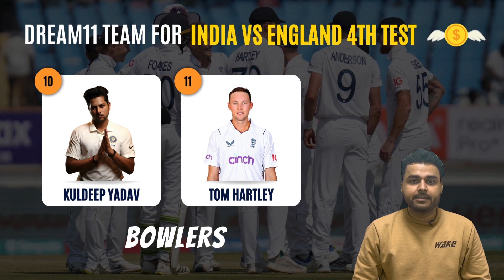IND vs ENG 2024, 4th Test: Match Prediction, Dream11 Team, Fantasy Tips & Pitch Report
England tour of India 2024, 4th Test

JSCA International Stadium Complex Pitch Report
IND vs ENG Dream11 Prediction Picks
IND vs ENG Dream11 Prediction Captain and Vice-Captain
IND vs ENG Dream11 Team for today’s match (Feb 23, 4:00 am GMT)

India and England are set to take on each other in the fourth Test of the ongoing five-match series, starting February 23. The contest will be played at the JSCA International Stadium Complex in Ranchi. The ongoing red-ball leg has been a rollercoaster of thrilling cricket action, captivating fans worldwide.

After England claimed victory in the opening Test, the Indian team showcased resilience, bouncing back with consecutive wins in the following matches. As a result, India currently holds a commanding 2-1 lead over England, setting the stage for a fiercely contested fourth Test.

Date and Time: February 23; 04:00 am GMT | 09:30 am IST
Venue: JSCA International Stadium Complex, Ranchi

The pitch at the JSCA International Stadium Complex offers a unique blend of conditions that evolve over the course of a match. While initially favoring batters with its true bounce and even pace, it gradually transitions to provide substantial assistance to spinners, adding layers of complexity to the game. Furthermore, the challenges posed by the stadium’s size add an additional dimension to the gameplay, requiring teams to adapt their strategies accordingly.